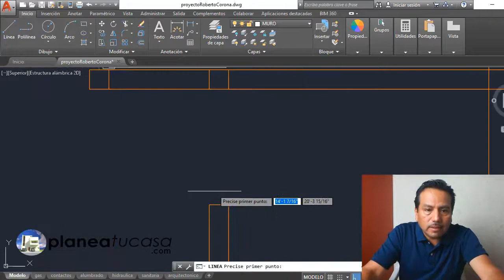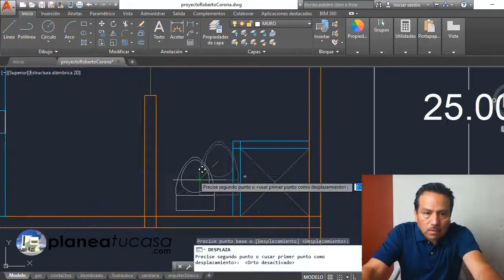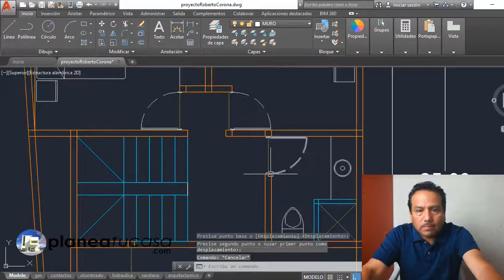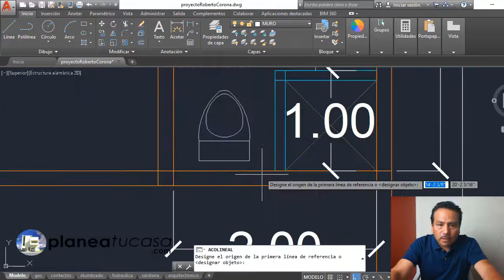Plano De Baño Pequeño Con Medidas Funcionales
Rigo Salgado
Arquitecto, Constructor y Asesor de Proyectos